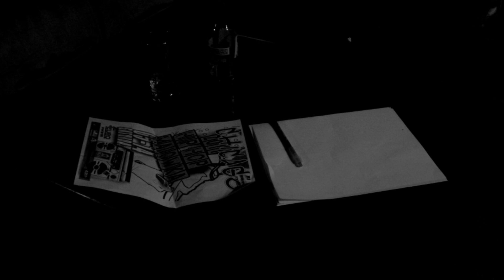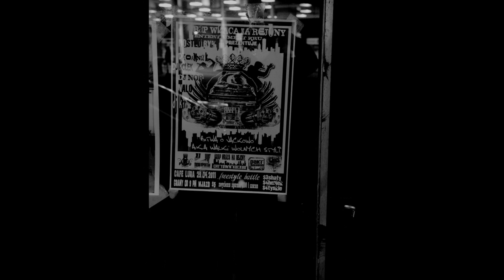RapWracaNaRejony - Bitwa o Jackowo - April 29 - 30, 2011 Cafe Lura